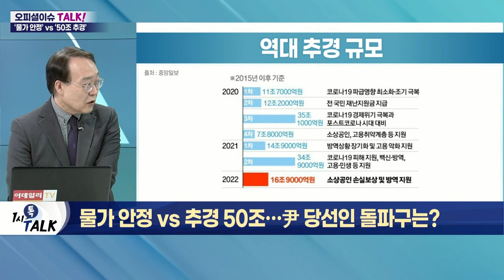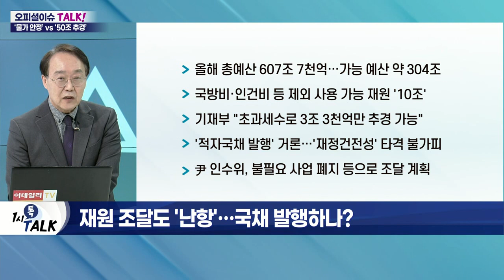물가 안정 VS 추경 50조… 尹 당선인 돌파구는?_오피셜 이슈 TALK (20220413)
Q. 대표 공약 '추경 50조' 안갯속… 배경은?
- 국내 3월 소비자물가동향, 10년 만에 4.1% 상승
- 尹 인수위, 현 정부에 고강도 물가 안정 대책 주문
- 추경 단행 시 물가 상승 압력 작용 우려
- 기재부-尹 인수위, 추경 규모 및 재원 마련 논의
- 이달 말까지 계획 수립… 다음달 추경안 제출 유력

Q. '고공행진 물가'에 '대규모 추경' 기름 붓나?
- 尹 당선인 공약 이행에 266조원 소요 예상
- 물가·금리·재정 문제 자극 우려 여전
- 尹 당선인 "물가 및 민생 안정 최우선"
- 추경 50조 '속도조절론' 및 추경 '축소론' 부상

Q. 재원 조달도 '난항'… 국채 발행하나?
- 올해 총예산 607조 7천억… 가능 예산 약 304조
- 국방비·인건비 등 제외 사용 가능 재원 '10조'
- 기재부 "초과세수로 3조 3천억만 추경 가능"
- '적자국채 발행' 거론… '재정건전성' 타격 불가피
- 尹 인수위, 불필요 사업 폐지 등으로 조달 계획

Q. '재정건전성 강화론자' 추경호의 선택은?
- 추경호 후보자 "높은 물가 이유로 추경 중단은 불가"
- "거시경제에 영향 없는 범위서 고려"
- 2020년 '국가재정법 개정안' 대표 발의
- 전국민 재난지원금 지급에도 수차례 반대 의사
- 차기 정부의 2차 추경, 재정정책 가늠자 될 것

Q. 내일 금통위 개최… 기준금리 인상할까?
- 한은, 기준금리 인상으로 물가 진화 가능성↑
- 기준금리 0.25%p 인상 유력
- 치솟는 인플레이션 압력… 한은 예상치 상회
- 美 통화 긴축 본격화 영향